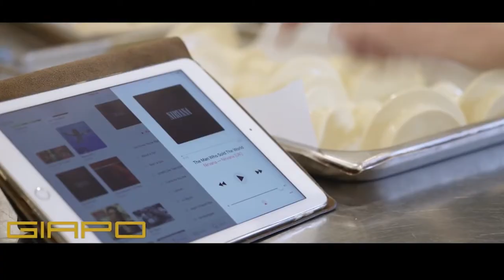The John Palino Restaurant Show Ep 10 Gianpaolo Grazioli | Giapo Ice Cream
Restaurant owner John Palino introduces us to a behind the scenes chat with some of NZs most interesting top chefs and upcoming talent.